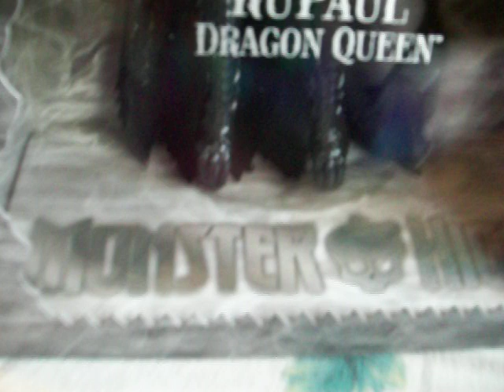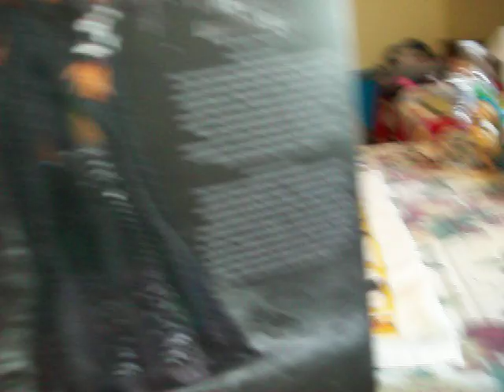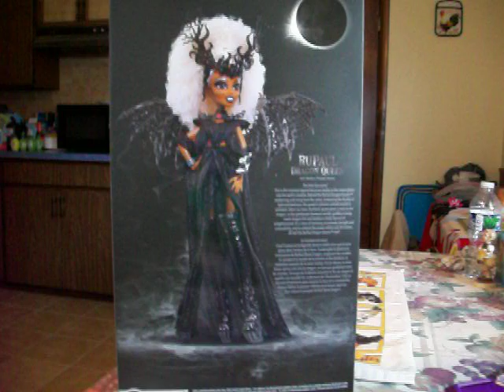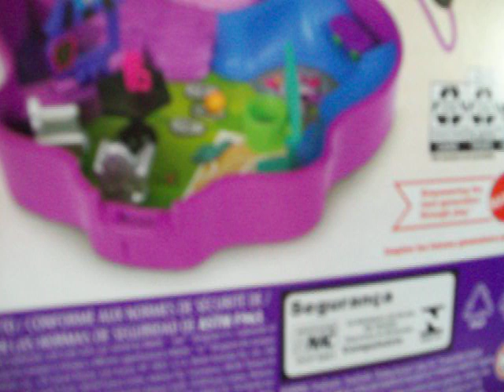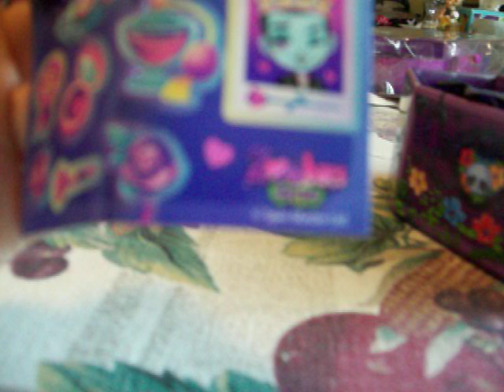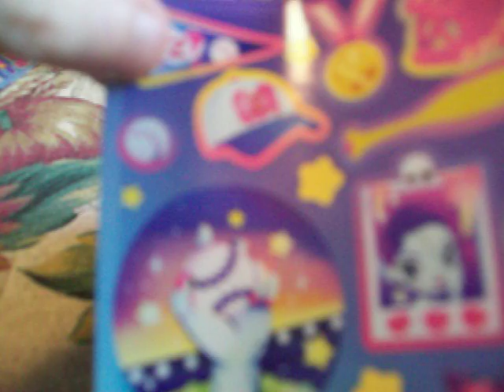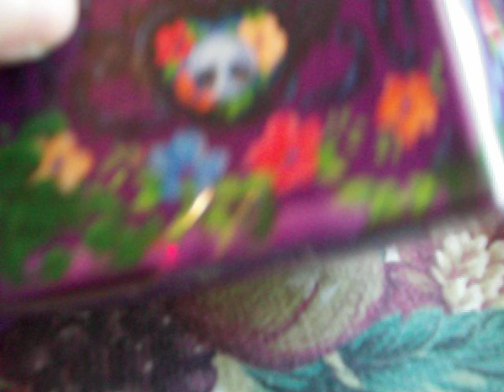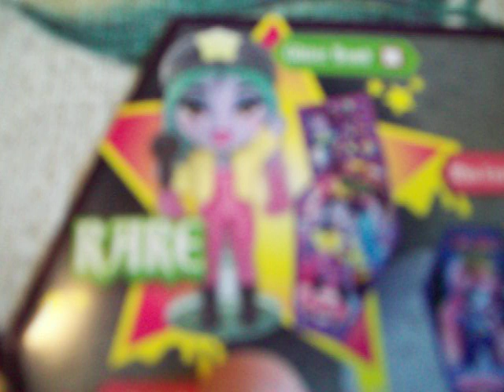Amazon Toy Haul.Come See What I Got!